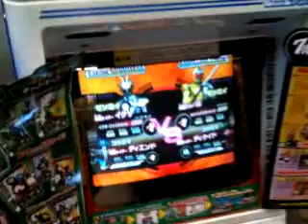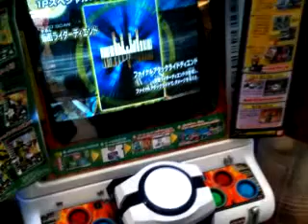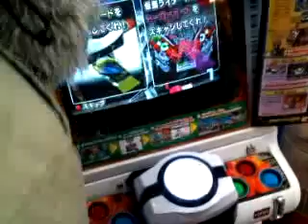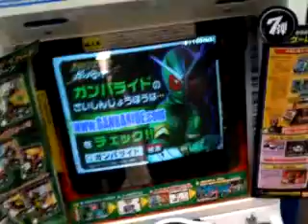Gambaride Game: Otoya (Ixa & DiEND) vs S (Luna Metal & Decade)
Hi to all. CS Toys International moved to a new store site from Tuesday September 1st, and our old store is closed now.

See your items packed LIVE! 1PM-6PM Japan Time. We ship twice a week on Tuesdays and Fridays from Japan.

【WANT TO SHOW OFF YOUR ITEMS? 】
 (This starts after 8/28/09 JST)Search the site with our ORDER# and share them with your friends!